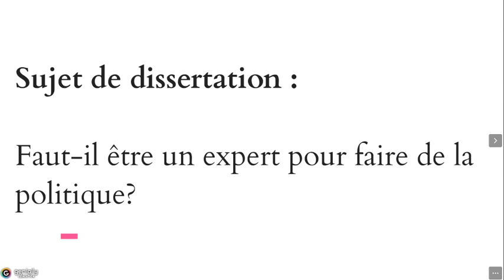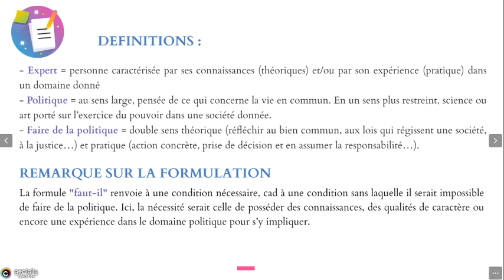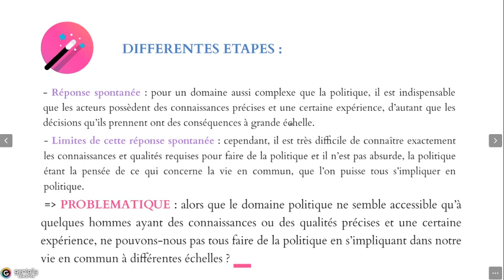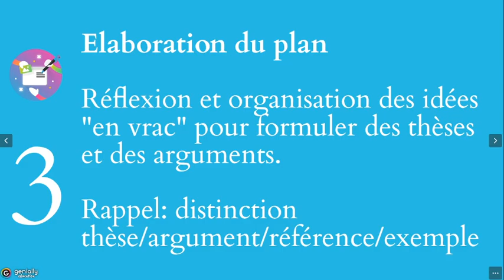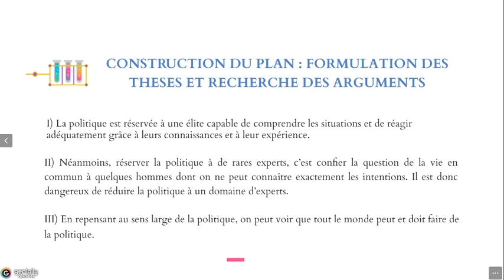Faut-il être un expert pour faire de la politique?